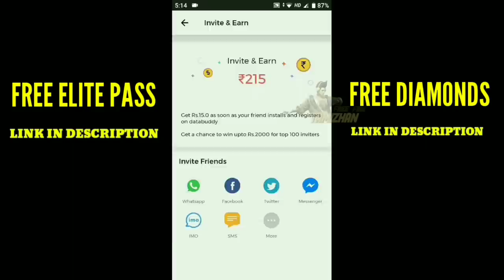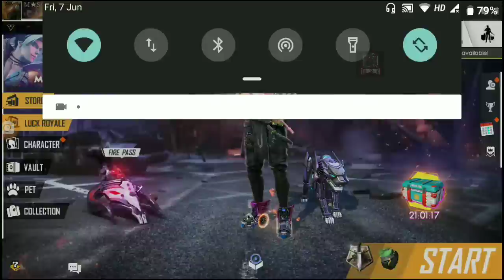Get 3000 free diamonds without any apps || Free Fire new event full details by FFT GAMING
Free Unlimited Diamonds ? ?

1. Free Fire New Event Update in Hindi
2. Free Fire Gameplay
3. Garena Free Fire Tips In Hindi India
4. Free Fire Tricks
5. Free Fire Tips And Tricks In Hindi
6. Free Fire Hindi Tips
7. Free Fire New Tricks
8. Free Fire New Update Tips And Tricks
9. New Update Free Fire Tips In Hindi
10. Free Fire Tips In Hindi
11. Best Tips For Free Fire
12. Free Fire New Update
13. Free Fire New Update 2019
14. Free Fire New
15. Free Fire Tips And Tricks
16. Free Fire
17. Wonderland Event Full Detail